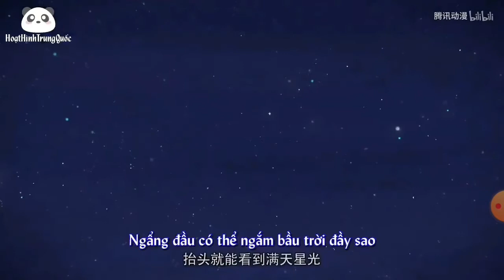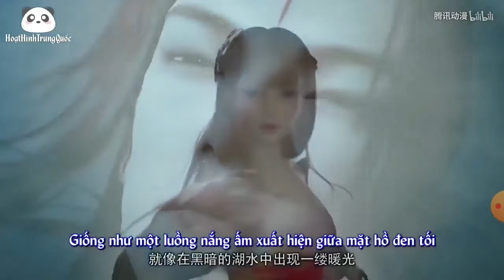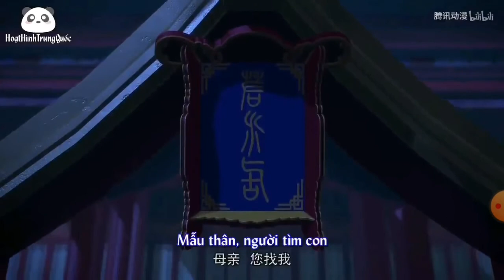Dụ hoặc miêu yêu ( tập 14 )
"Dụ Hoặc Miêu Yêu"
Là một bộ phim cổ trang hài hước bi đát...
Nữ chính là mèo yêu tên là Tô Thanh Hàn (kiếp sau là Tô Nhiễm Nhiễm), nam chính tên Thẩm Mặc Khanh nghe đồn là thần, tu vi cao thấp không rõ, yêu đương với nữ chính bên cửa sổ, nam chính có cái hẹn với nữ chính dưới tán cây hoa gì đấy, nữ chính đợi rất lâu, lúc đợi được thì nam chính đứng từ xa nã tên vào người nữ chính à nhầm bắn tên vào người nữ chính, nữ chính té xuống và kịp thốt câu tại sao thì chết.
Nữ chính vì chấp niệm quá sâu mà không đầu thai được... đoạn này hơi lạ, yêu quái cũng đầu thai á? à mà thôi, nữ chính làm 1 oan hồn yêu tinh đứng cạnh bờ sông và mấy cây bỉ ngạn... ngày kia Yêu Vương Hàn Yêu Quân đi ngang, thốt đâu chừng 10 câu thú vị, sau đó bảo nếu vậy nữ chính uống Vãn Sinh Thang  này vào, đầu thai nhưng vẫn giữ kí ức cũ thì có thể đi tìm nam chính trả thù. Nữ chính định lấy uống thì Yêu Vương bảo có điều kiện là nữ chính nếu trả thù xong hay từ bỏ ý định trả thù  cũng phải trở thành người của hắn. Khôn thế là cùng. Nữ chính nghĩ đầy 5s thì đồng ý.
Nam chính quen với anh của nữ chính, kiếp này nữ chính tên Tô Nhiễm Nhiễm, trong cơ thể có hai linh hồn, 1 của Tô Thanh Hàn (hận nam chính muốn giết nam chính), 1 của Tô Nhiễm Nhiễm (cô mèo con tu luyện không đàng hoàng mê trai chính hiệu, hay còn được nam chính gọi yêu là mèo ngốc - con mèo ngu ngốc nhất trong các yêu tinh)
Thế đấy, yêu hận đan xen.